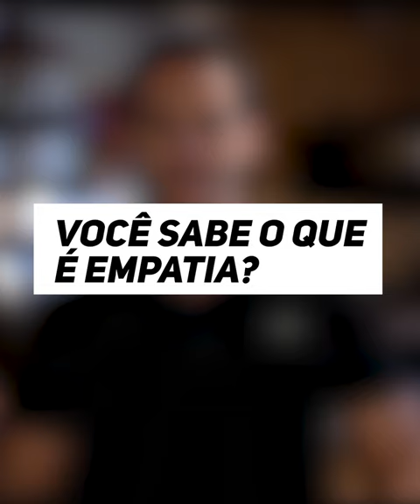A FALTA DISSO DESTRÓI QUALQUER RELACIONAMENTO!